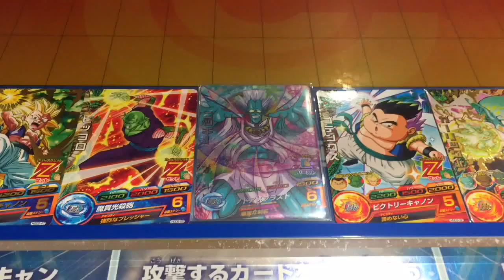【まずはZデッキだ!!】【スペシャルボスミッション①：ソルベ、タゴマ、シサミに挑戦】DBH ドラゴンボールヒーローズ GDM9弾【SPボス】【VS Tagoma/Shisami/Sorbet】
ドラゴンボールヒーローズ(DBH)、GDM9弾、スペシャルボスミッション、復活のF、ミッション1に挑戦。Zデッキ久しぶりに使ってみました。映画：復活のFがテレビで放送されるみたいなので、まだ見てない人は見逃さないようにね☆　私は見ないけど(´・ω・`)

◆未来トランクス編◆

◆魔神ドミグラ編◆

◆天下一武道会モード◆